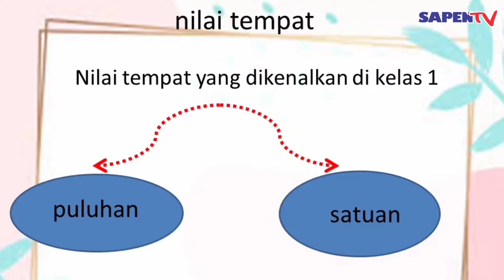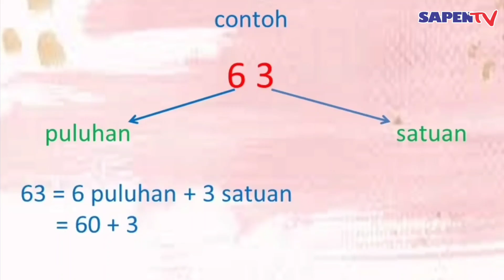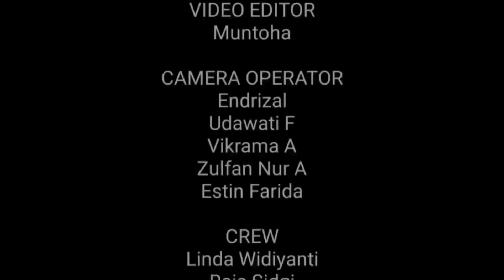PJJ Kelas 1, TEMA 7 Subtema 1 Pembelajaran 5-6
disampaikan oleh Sri Isnah Rumiati,S.S.
Guru kelas 1 SD Muhammadiyah Sapen Yogyakarta

Semoga bermanfaat 🙏
 Selamat menyaksikan